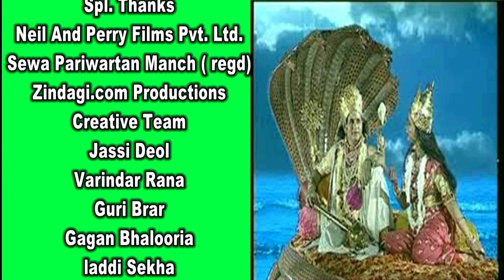AASTHA//TOPIC-GARUDA PURAAN-1//NEIL AND PERRY FILMS//SANJIV SHARMA//GOPAL ANAND MITTAL